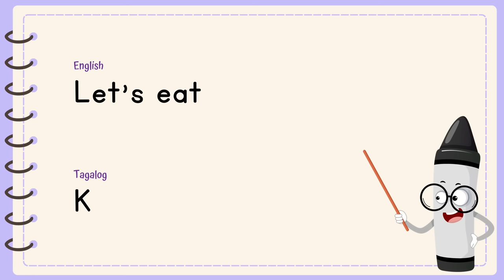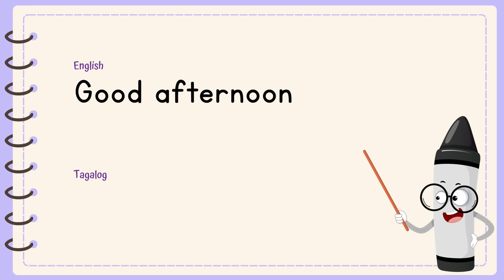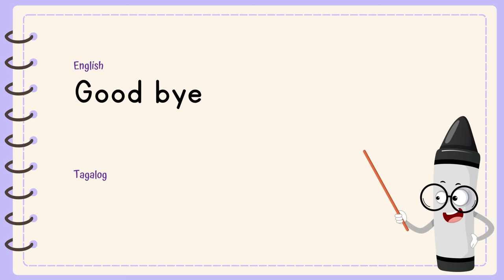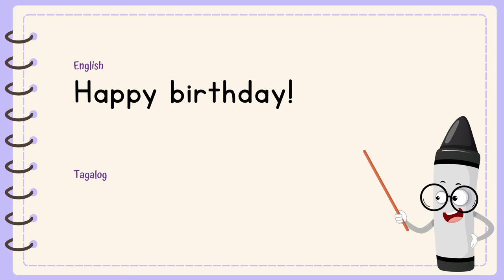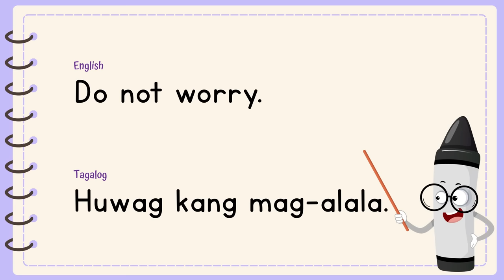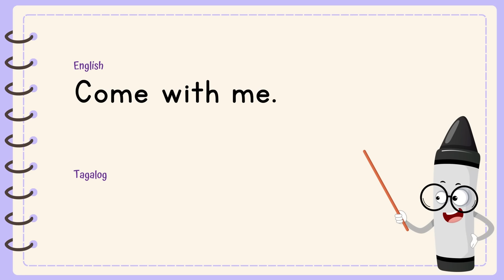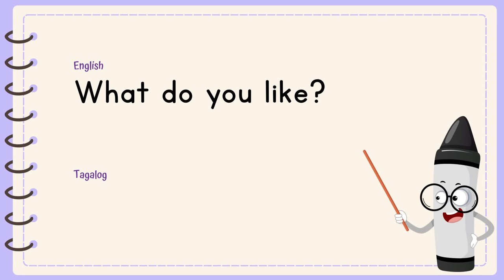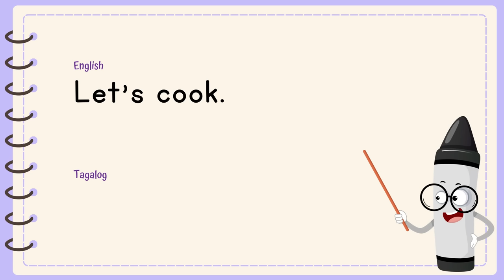BASIC PHRASES | English - Tagalog | Learning Video | Teaching Mama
Hi! I'm your Teaching Mama!

In this video, you will learn how to translate phrases from English to Tagalog.

This video will introduce common English phrases and provide their Tagalog translations, allowing you to expand your vocabulary and understanding of different languages.

The content is presented in a fun and engaging way, ensuring that you can easily grasp and remember the translations. Join us in this exciting journey of language exploration!

Happy learning!